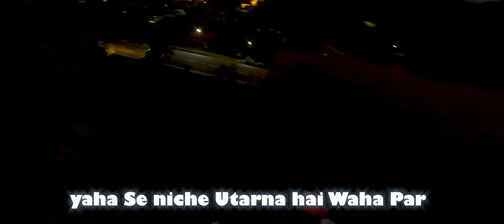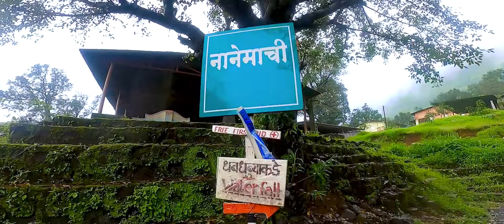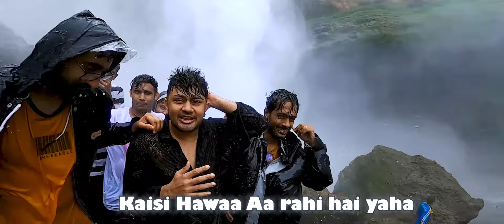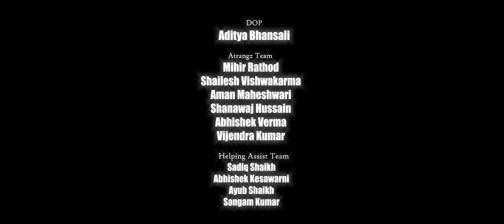Best Trekking Experience At Naanemachi ( Lonavala )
Finally Vlog Is Out

Shot & Edit : Salvier Dmello

An exclusively Offbeat (CROWD FREE) & Hidden Location based Treks & Trips Organization.

Tour Guide : YamanOffbeat